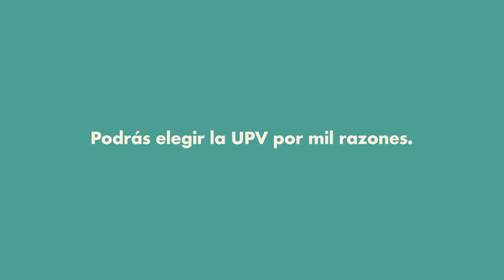Podrás estudiar másteres habilitantes - UPV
PODRÁS estudiar másteres habilitantes, que te permiten ejercer las profesiones reguladas de ingeniería y arquitectura. Con todas las garantías de una universidad líder en el ámbito tecnológico y muy valorada en el sector empresarial.

Podrás elegir la UPV por mil razones.